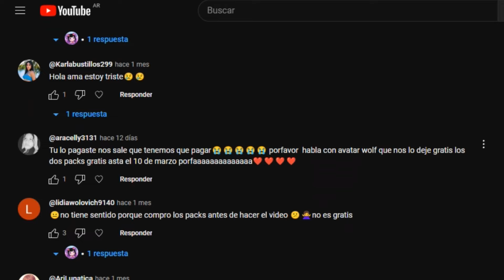TE ENSEÑO LOS SECRETOS de la NUEVA MANSIÓN HOUSE MAKER de AVATAR WORLD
¡¡Hola, Hola mis gemitas!! Soy Amatista, más conocida como Ama. Llegó un nuevo video!
Regálame un like para más videos como este.